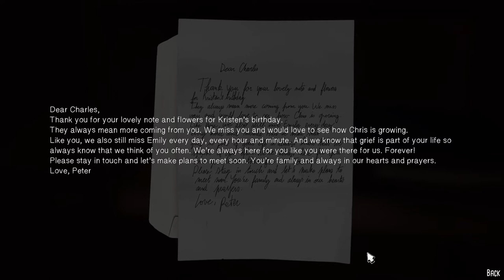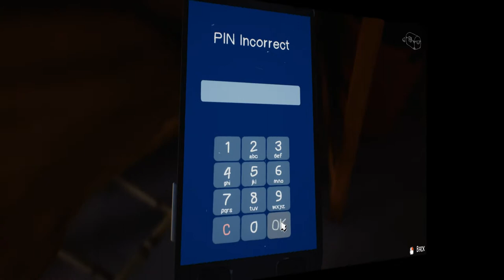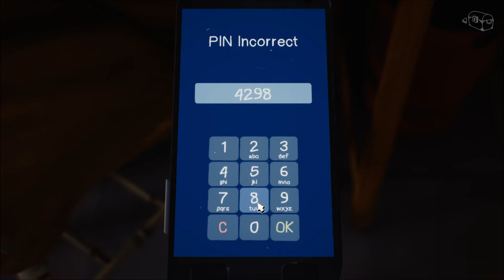Let's Play The Awesome Adventures of Captain Spirit (Blind), Part 5 of 5: Missed Missions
We go back and tackle the missions we missed in our playthrough, including Snowmancer, Mantroid's planet, and Hawt Dawg Man Mustard Party 2.

Life is Strange 2 and The Awesome Adventures of Captain Spirit are properties of DONTNOD Entertainment, S.A., and Square Enix Holdings Co., Ltd. I do not own any of the rights to this game, nor any of the material within this video. Thank you and have a wolfie day.